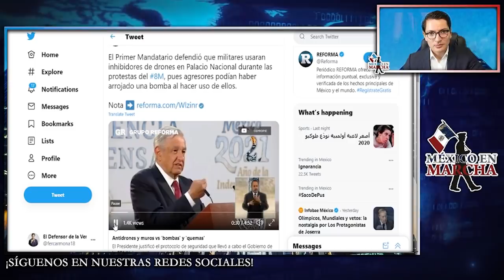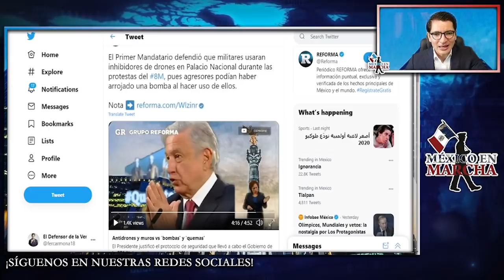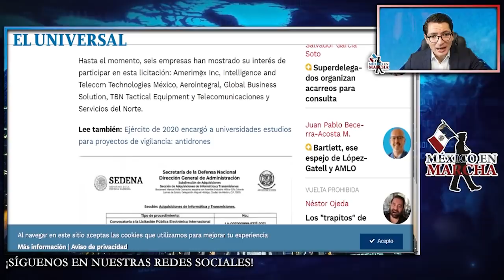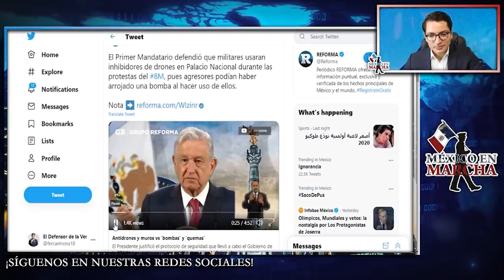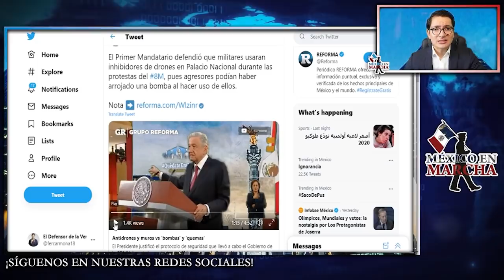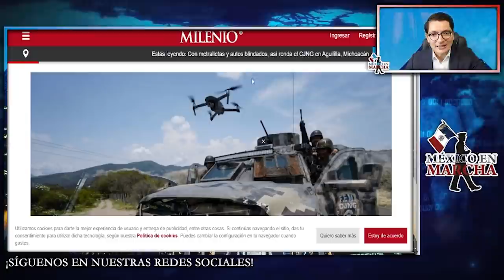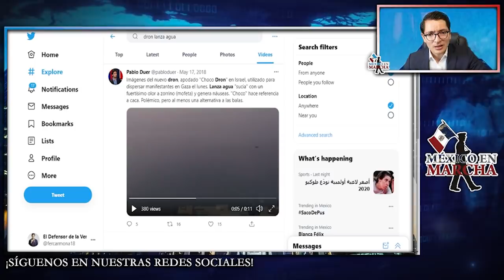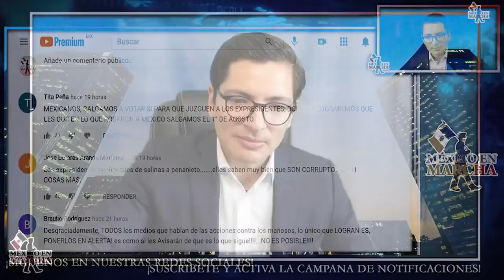Intensa Movilización En Palacio Nacional!! SEDENA Activó Protocolo De Protección Al Presidente AMLO!